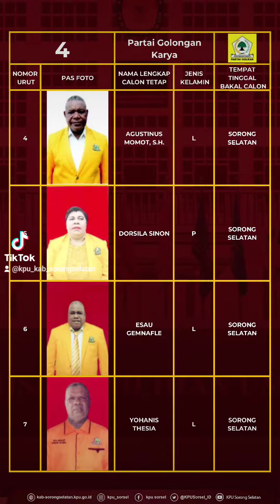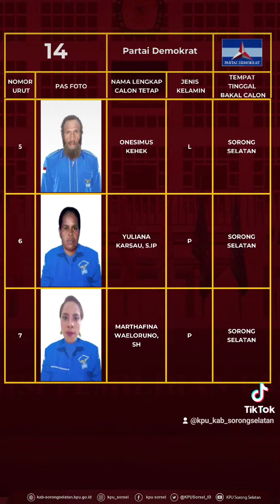DAFTAR CALON TETAP ANGGOTA DPRD KAB SORONG SELATAN PEMILU 2024 DAPIL SORONG SELATAN 1